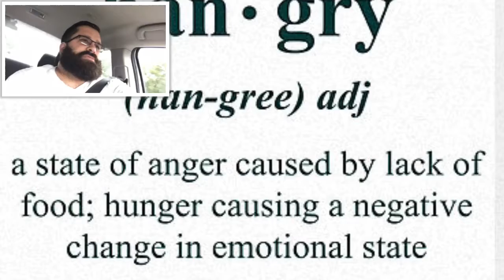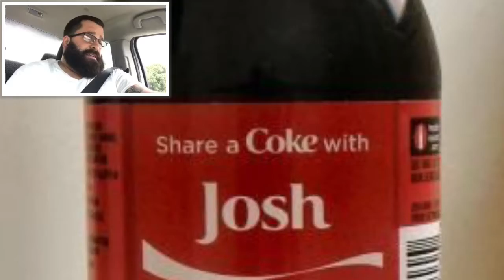Pop-Up Bearded Bro Episode 22: Food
Good Facts